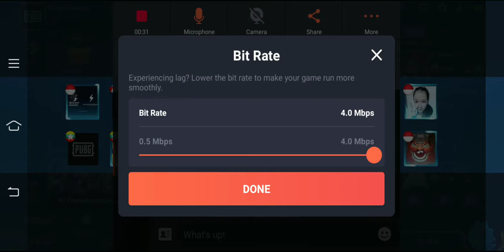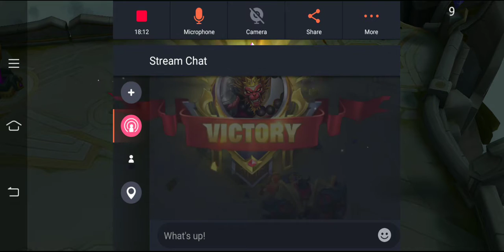Khin Soe Live Stream